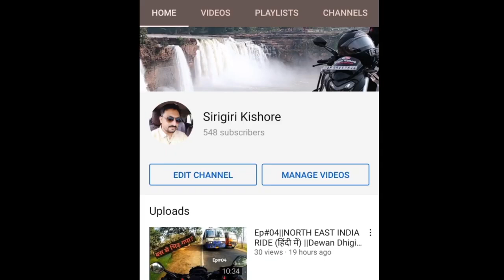Ride to Lachen|North Sikkim|Ep-7|Documentary